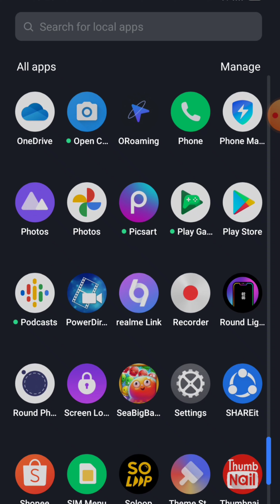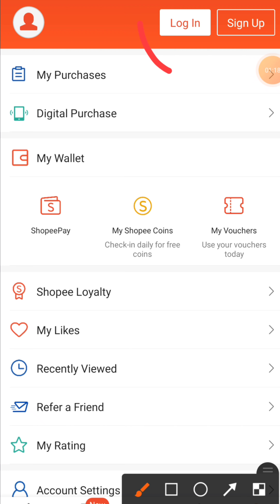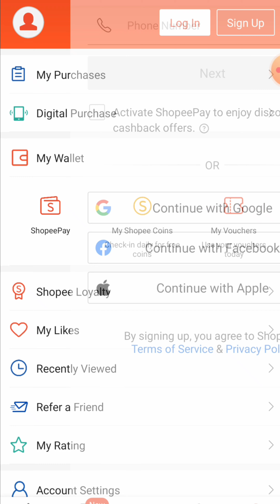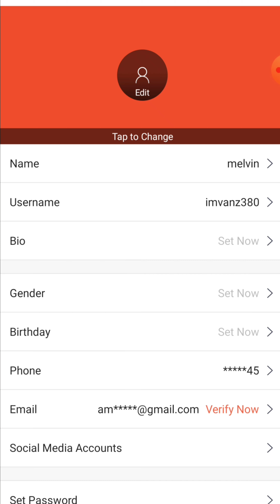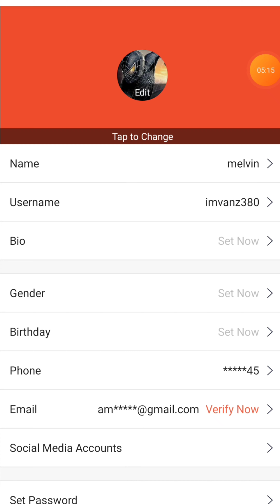PAANO GUMAWA NG ACCOUNT SA SHOPEE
use my shopee

Paano mag create ng account sa shopee, ang shopee ay isa sa kilalang online shoping hindi lang dito sa pilipinas kundi pata sa ibang bansa, kaya naman marami ang nag tatanung kung paano nga ba gumawa ng account sa shoping online na ito na tinatawag na shopee, sundan ang step by step ng video tutorial na ito,